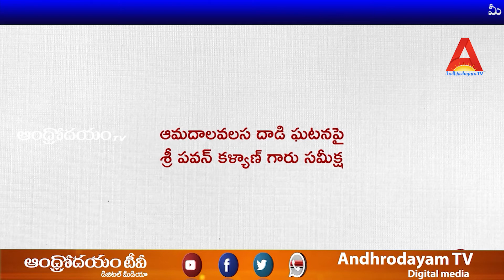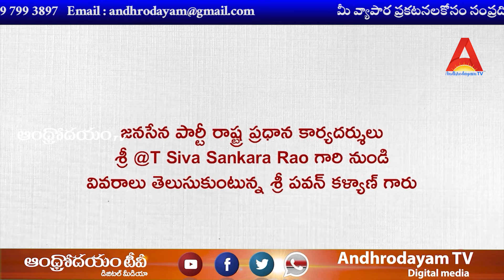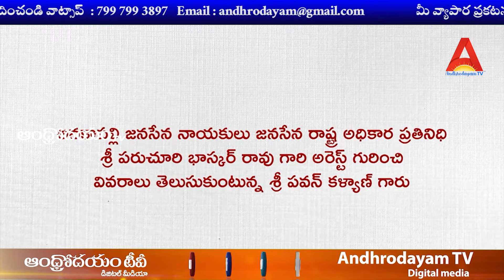జనసేన నాయకులపైన, జనసైనికులపైన జరిగిన దాడులపై సమీక్ష జరిపి, స్పందించినJanasenaParty Chief PawanKalyan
Welcome to Andhrodayam TV,
 AndhrodayamTV channel is passionate about new thoughts and  Latest Political News, live reports, exclusive interviews, breaking news, live updates.

Andhrodayam TV is Leading News/Media Web Channel providing Exclusive updates of Entertainment sector globally.  & many more So enjoy our channel